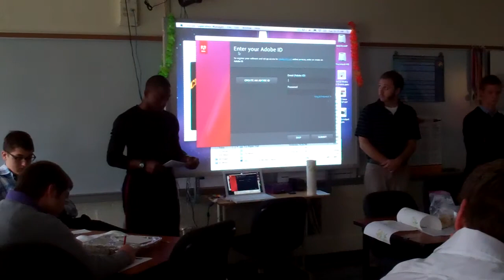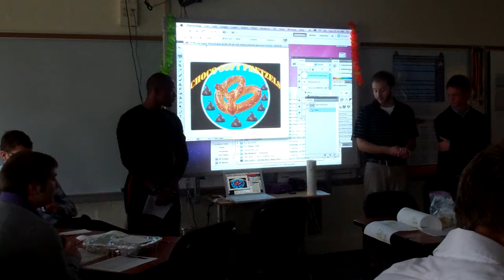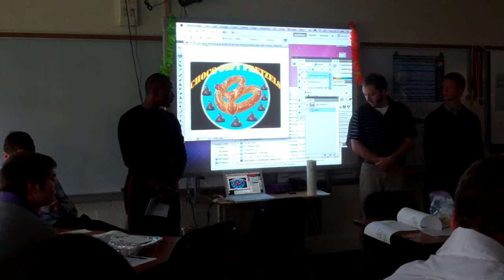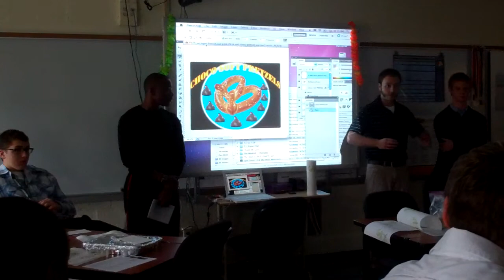Brandon, Mike, Connor - 4th Hour